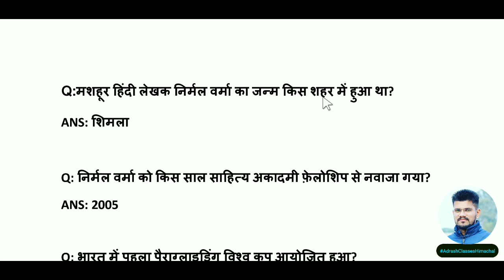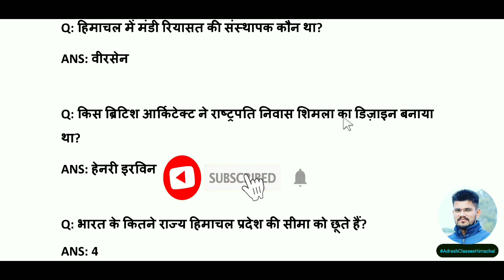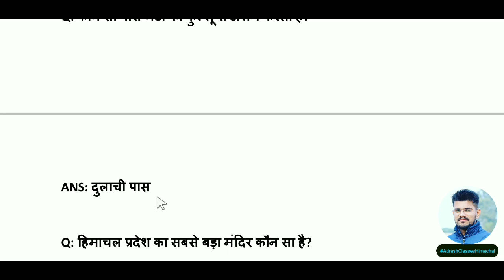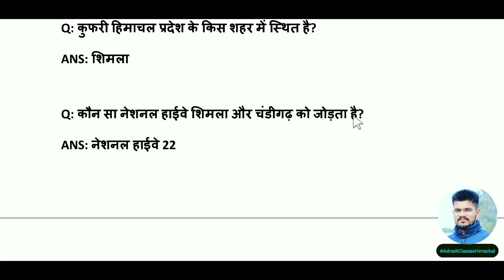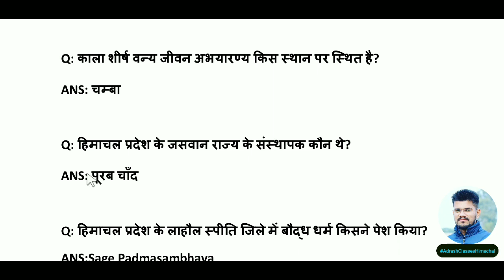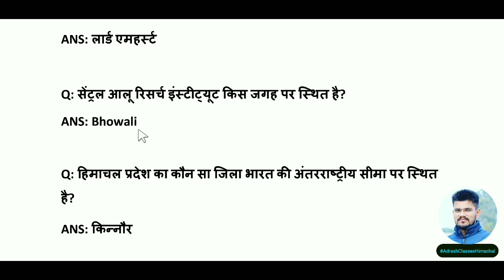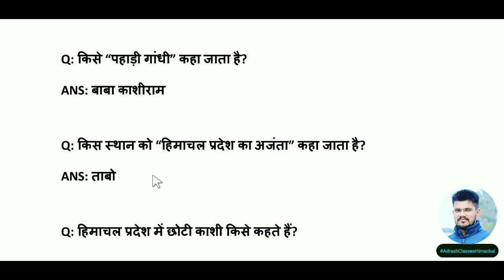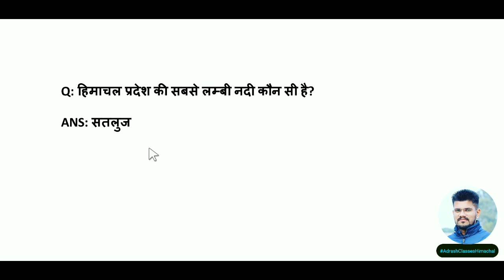2nd Vido 🔥🔥 | 100+ questions | imp. repetitive questions 🔥🔥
All time Important & continuously repetitive questions
100+ Imp covering HIMACHAL gk